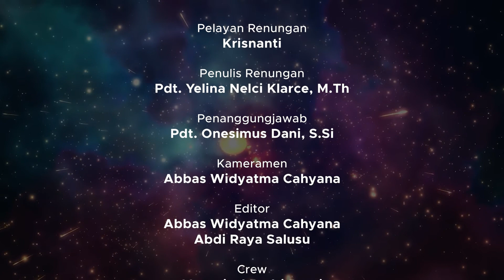RENUNGAN HARIAN KAMPUS 25 AGUSTUS 2021 | PAGI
Tayangan Renungan Harian Universitas Kristen Satya Wacana pagi ini ditulis oleh Pdt. Yelina Nelci Klarce, M.Th dan dibacakan oleh Krisnanti. Kiranya renungan pada pagi hari ini dapat menjadi kekuatan dan semangat untuk kita semua dalam menjalani aktivitas hari ini.

Tuhan Memberkati